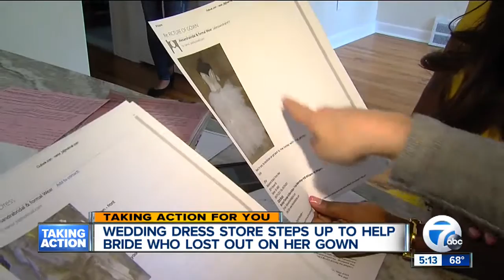Woman who struggled to get wedding dress gets fitted for new one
On Thursday, 7 Action News told you about Nonor Bambokian and her struggles to get her wedding dress after the bridal store gave her the wrong one.